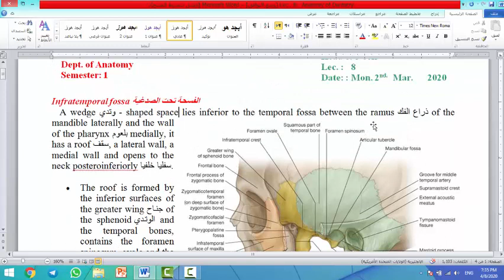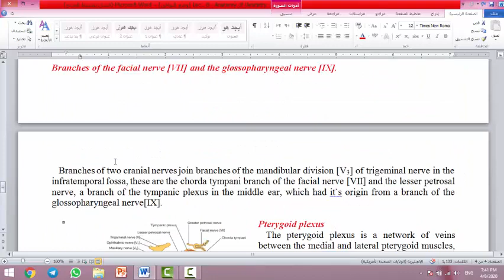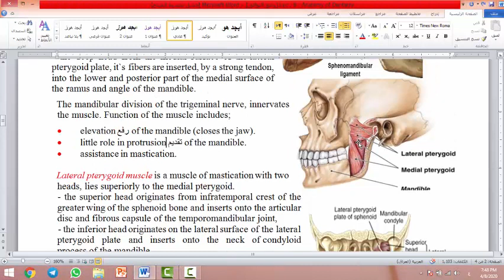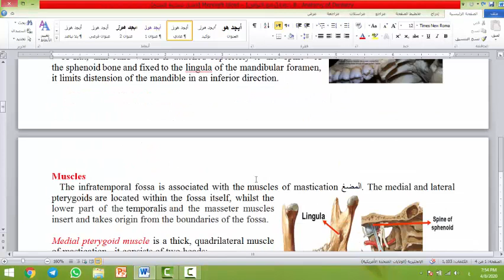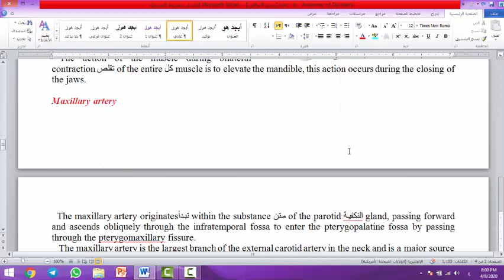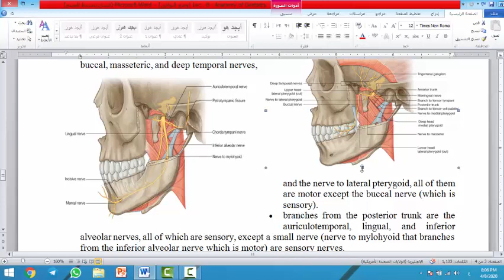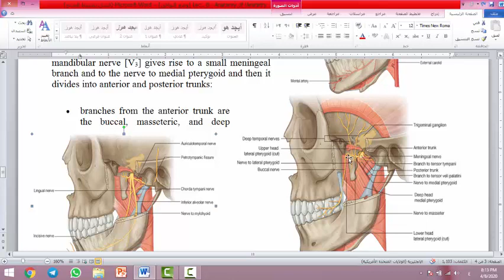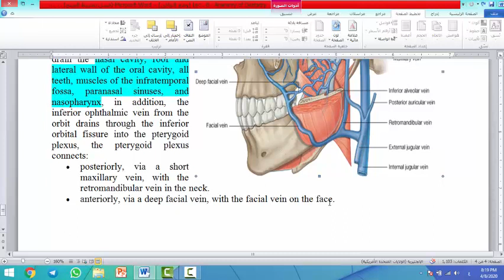Lec . 8 Anatomy of Dentistry Second Stage